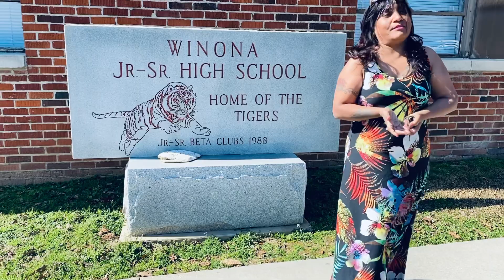Winona Jr High school